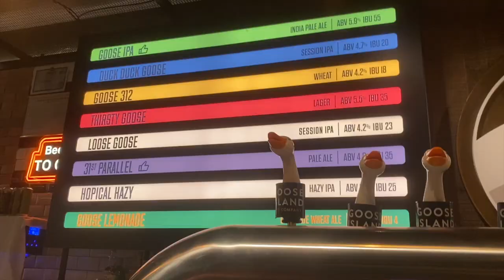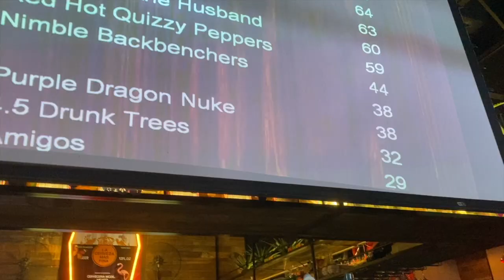Chaotic Fun Week in Shanghai | Work Event, Gender Reveal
Such a fun cute wholesome week :')